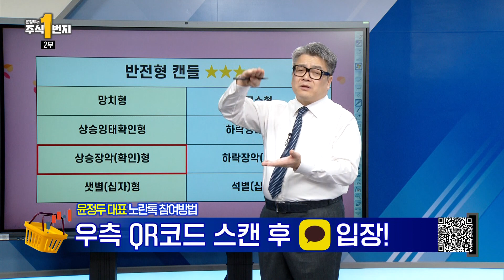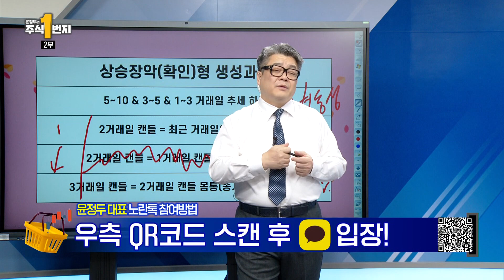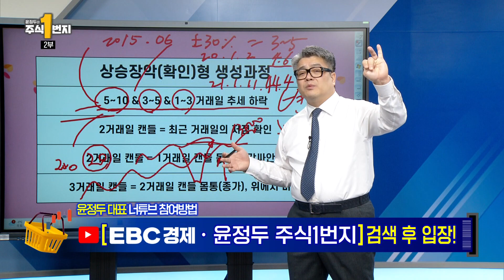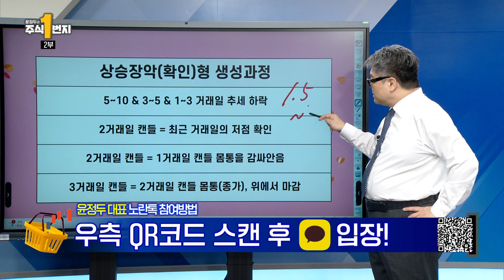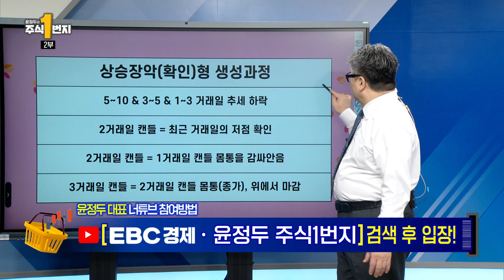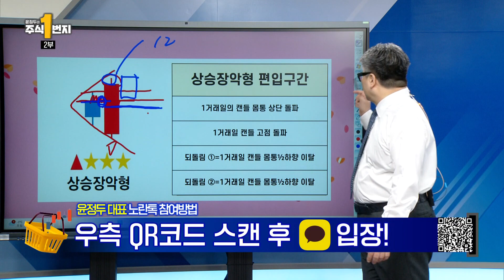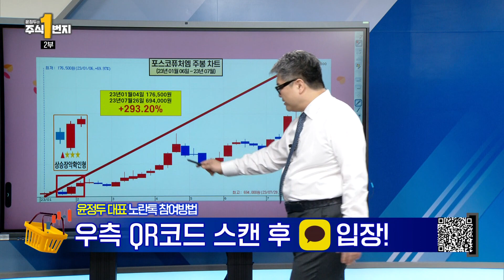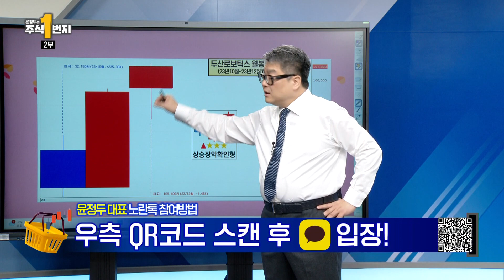1218 주식일번지 2부